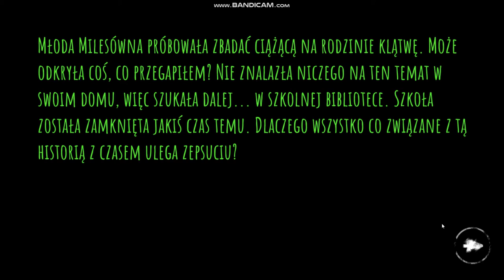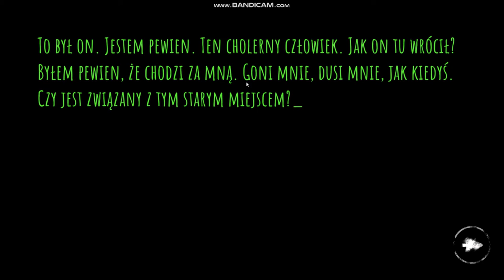NAWIEDZONA SZKOŁA! Eyes The Horror Game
Witam WAs to kolejny film na tym kanale z oczu